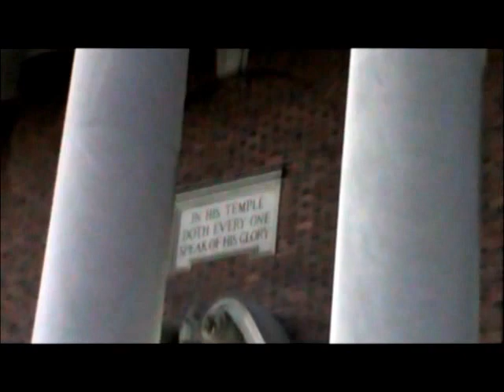Bryan Sutton, Tim O'Brien at the 2013 Denison University Bluegrass Festival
The main thing is keeping the main thing, the main thing.